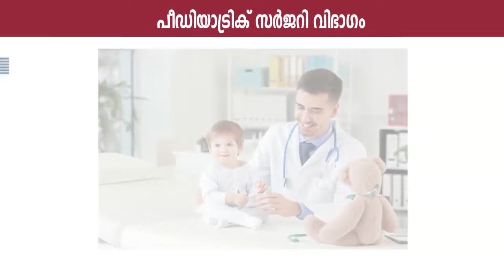കോടികളുടെ മയക്കുമരുന്ന് ഇടപാട് കണ്ണൂരിൽ പിടിയിലായ ദമ്പതികളെ കേന്ദ്രീകരിച്ച് വിശദമായ അന്വേഷണം